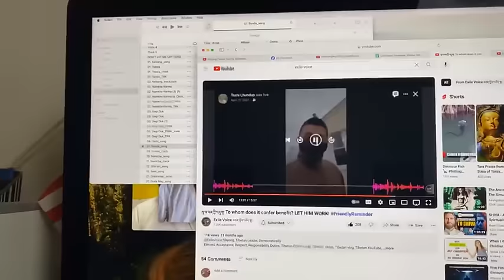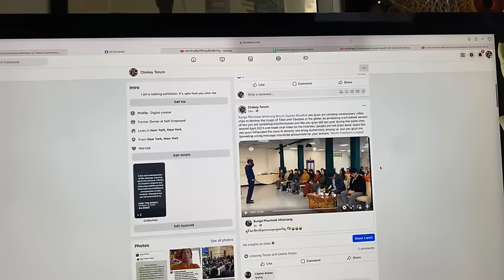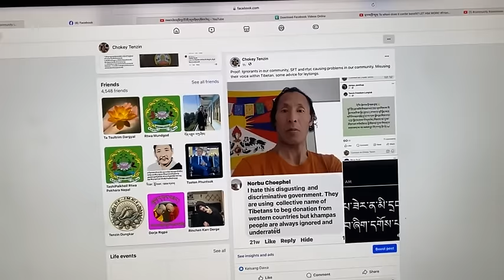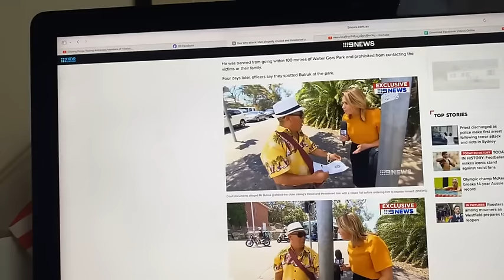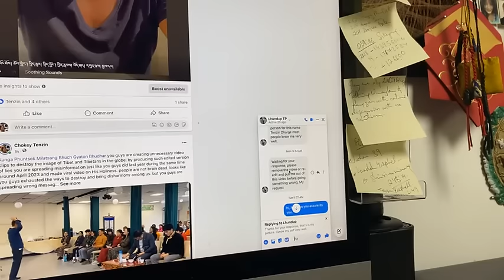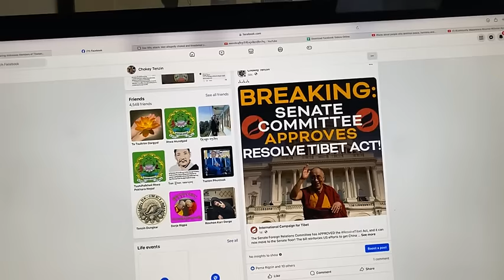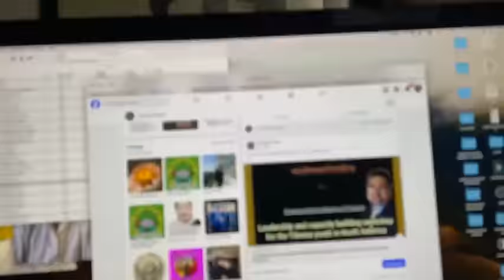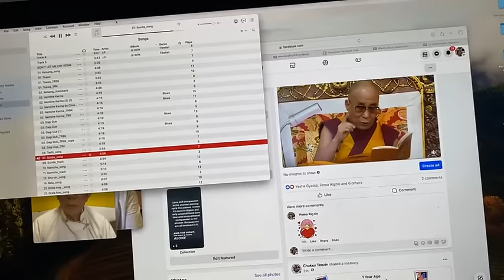sungda leymo so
Ego's like SFT, RTYC, Chushi Gangdruk, TWA, Ngari chithun tsokpa and NGO's are dividing people among the Tibetan community and distracting attention, creating division and separating , spreading misinformation, misleading our people from and towards our goal as political status on worldwide platform. also affecting socialbehavior on socialmedia by inciting and provoking behavior of bullying individual should be a duty of every citizen worldwide.